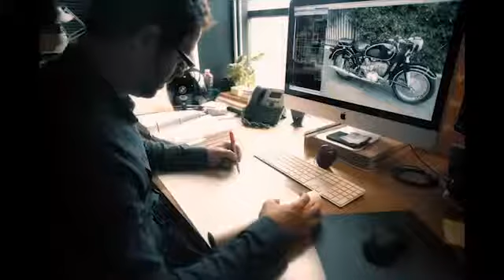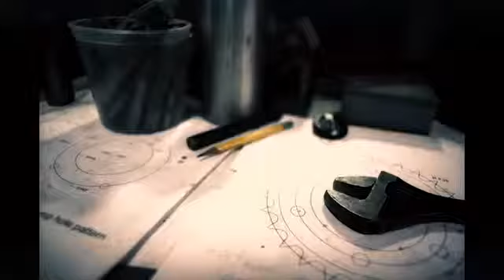A Way of Life